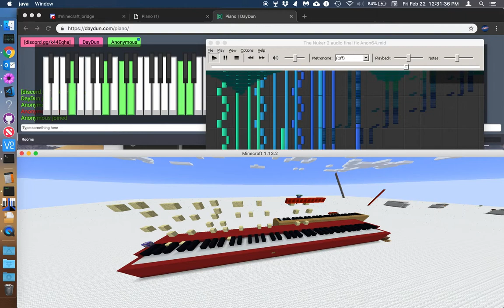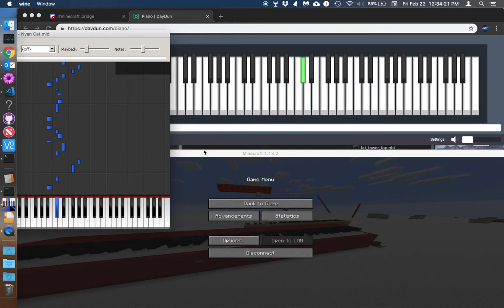DayDun Piano in Minecraft (Feb 22 19)